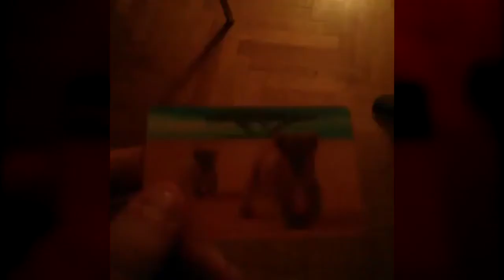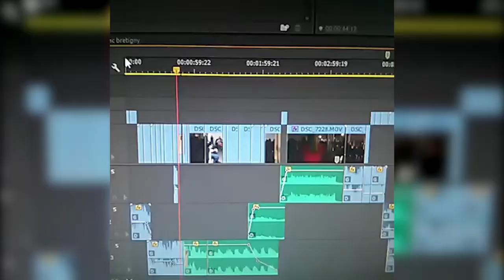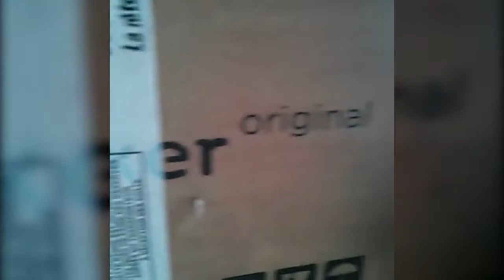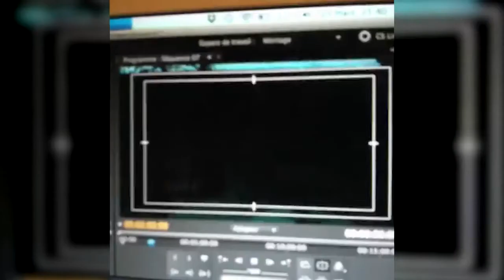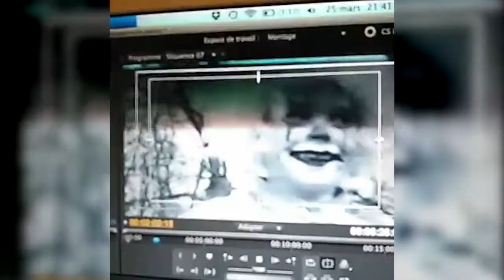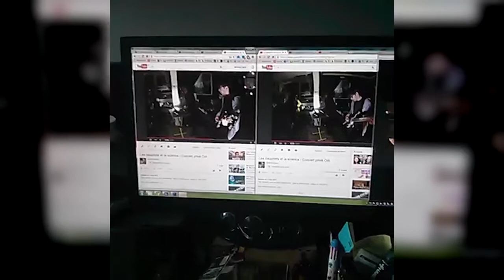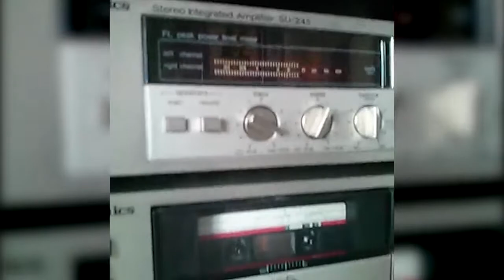1 an de Vine en plus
De la fin de l'année 2014 a aujourd'hui une année de Vine en plus.